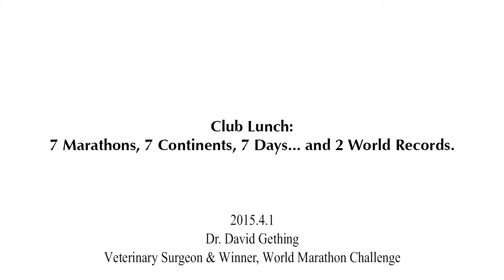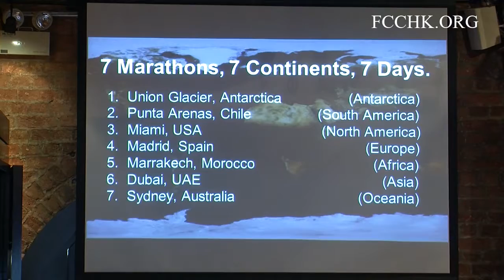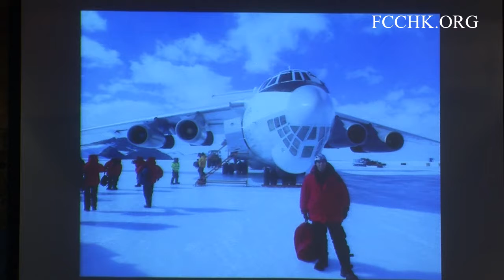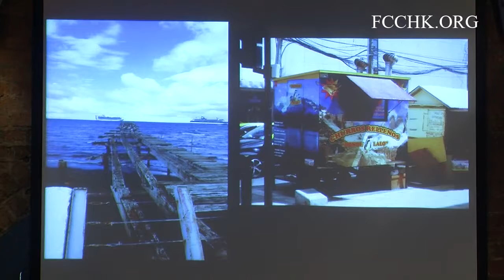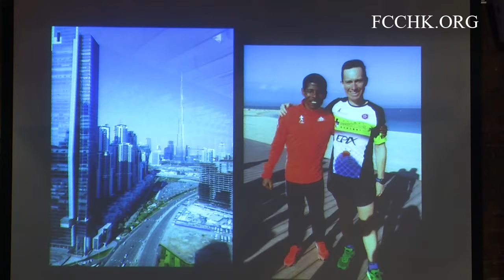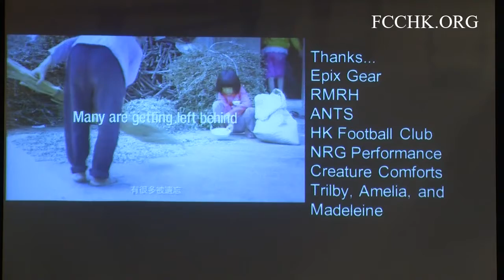2015.4.1 Dr. David Gething (Topic: 7 Marathons, 7 Continents, 7 Days... and 2 World Records.)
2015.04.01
Speaker:
Dr. David Gething
Veterinary Surgeon & Winner, World Marathon Challenge

Topic: 7 Marathons, 7 Continents, 7 Days... and 2 World Records.

Dr. Gething shared how he transformed from an out-of shape soon-to-be father to a competitive runner, his inspiration for getting into shape and the way he did it. He showed photos and discussed in more detail the World Marathon Challenge, where he ran 7 marathons in 7 continents in 7 days. He talked about the amazing experiences, the high moments and the very low moments, the competition and the camaraderie of the race, and close with the story of the last race, where it was a fight to the finish to win.

The speaker won the World Marathon Challenge in January 2015, running 7 marathons in 7 continents in 7 days, and setting two new world records in the process. David was an enthusiastic world traveller, adventurer and racer. Specialising in long-distance events, he had competed in numerous marathons including the famed Boston Marathon, Ironman triathlons (up to world championship level) and multi-day European bicycle stage-races. When he was not racing or training, David – a veterinary surgeon -- also ran a thriving veterinary practice in Hong Kong, and spent time also with his wife and their two young daughters.